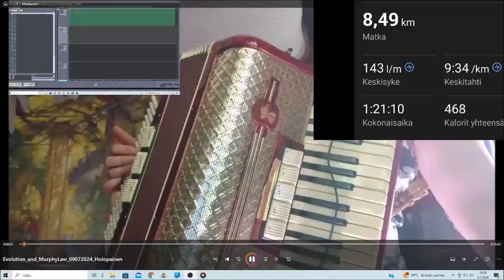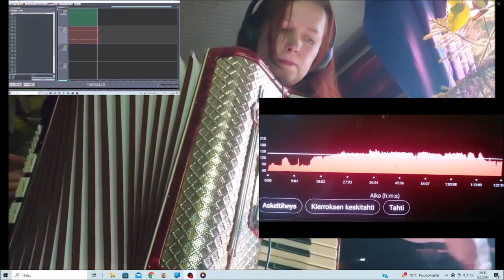Evolution and MurphyLaw 09072024 Holopainen